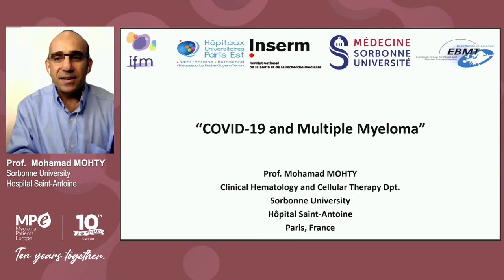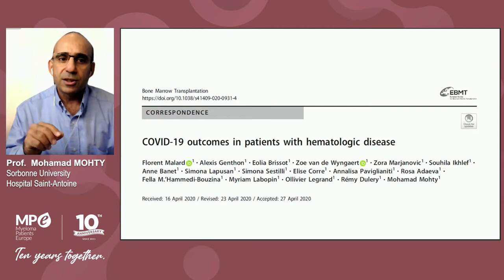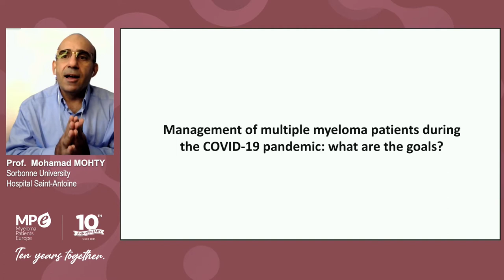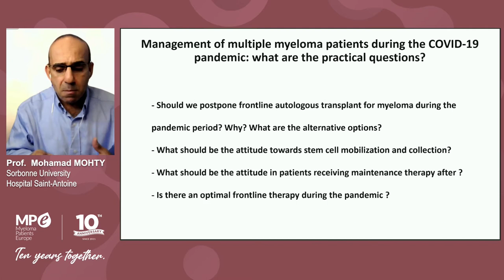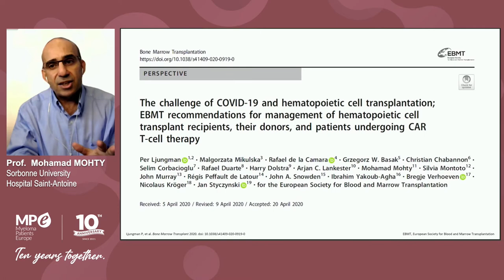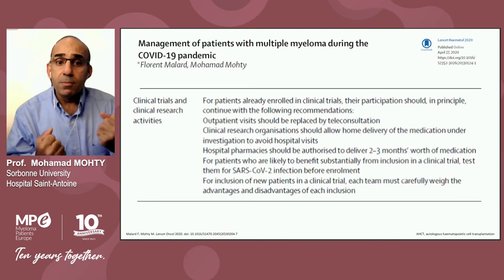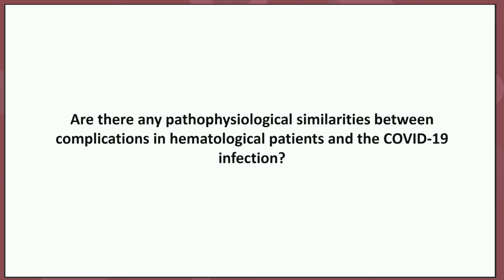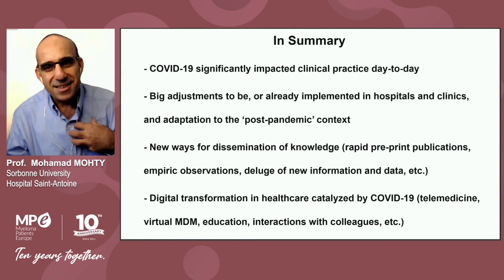Masterclass 2021 | COVID 19 and the effect on the treatment for myeloma and AL amyloidosis patients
Recording of the session "Recording of the session "The early detection and diagnosis of MGUS and SMM", held at the Myeloma Patients Europe Masterclass 2021. The talk was given by Mohamad Mohty, MD, PhD, Head of the Hematology and Cellular Therapy Department at the Saint-Antoine Hospital at University Pierre and Marie Curie, Paris, France.

Check all the sessions included in the MPE Masterclass 2021